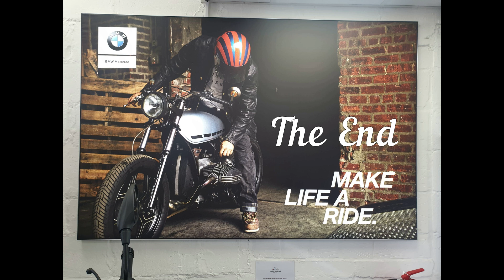BMW F900R Two Up Test Ride From Reiten Motorrad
MSF RiderCoach My Thoughts
BMW R 1250 RT
Triumph Bonneville T120
Everything Motorcycle and Lifestyle,  Lots of fun and Information.